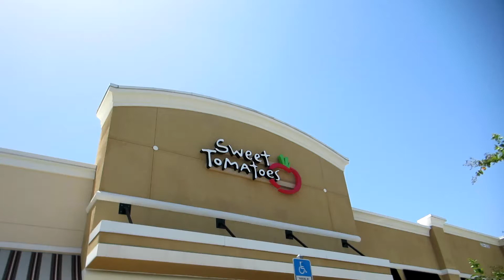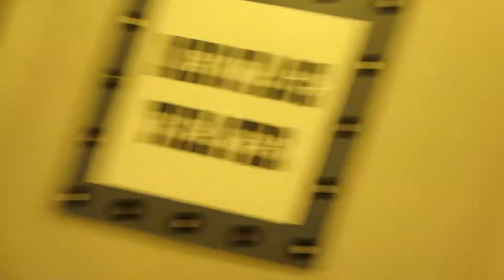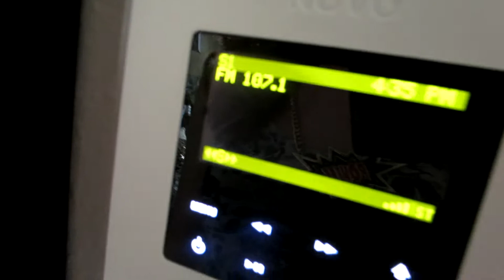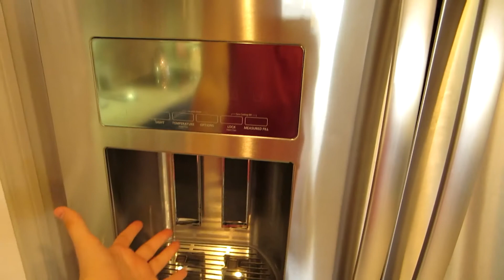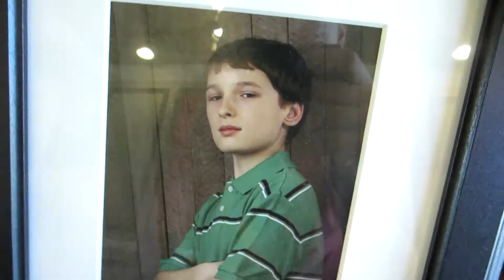Meritage Homes (Day 413 - 11/08/13)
You know how I want to live in America? Yeah, well. This is the kind of thing we'd be living in.

- - Links - -
LET'S PLAYS